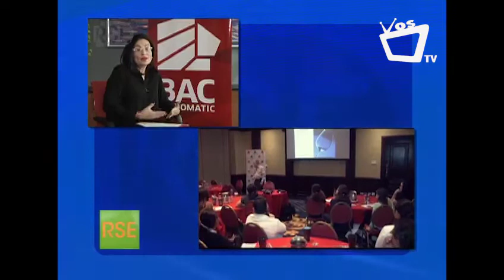Empresas socialmente responsables: BAC Credomatic Nicaragua y el pacto global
BAC Credomatic Nicaragua, desde  2014 está suscrito al Pacto Global de las Naciones Unidas y sus diez principios rectores, para promover la Responsabilidad Social Empresarial en la estrategia de negocio de las empresas.